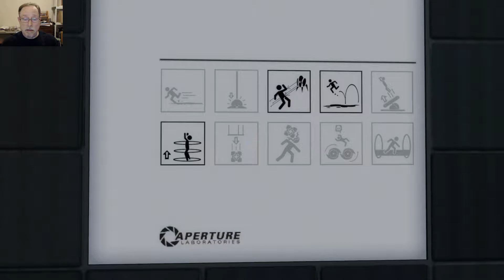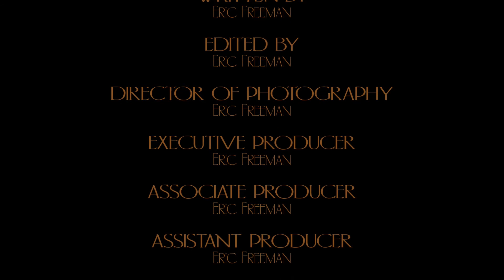Coffee and Portal, Episode #90 - "Delivery" by Frosty Andy